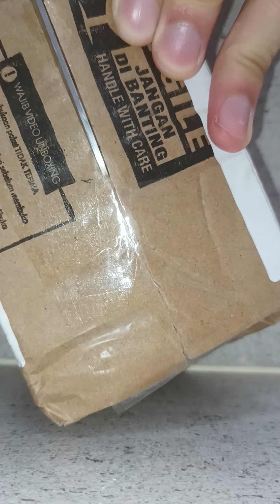video unboxing vw rwb